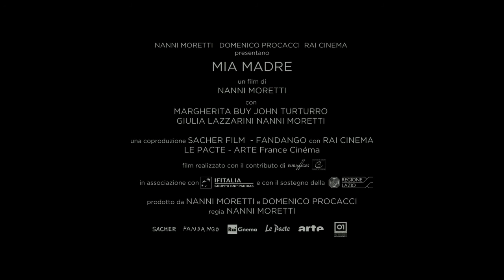Minha Mãe - (Trailer legendado português PT)